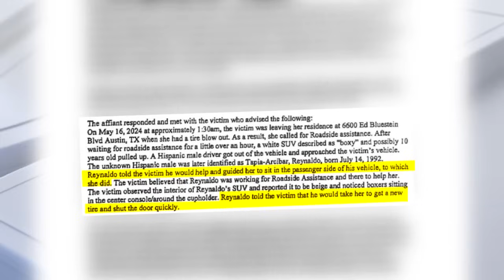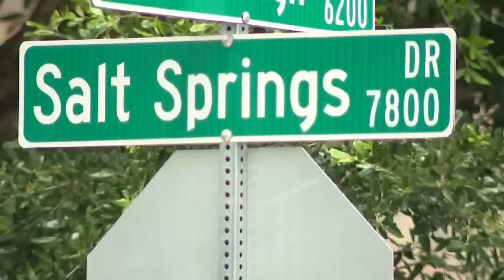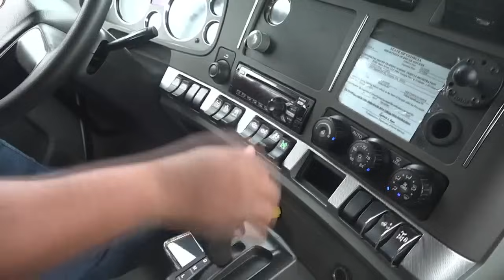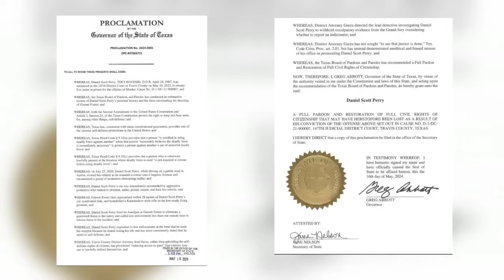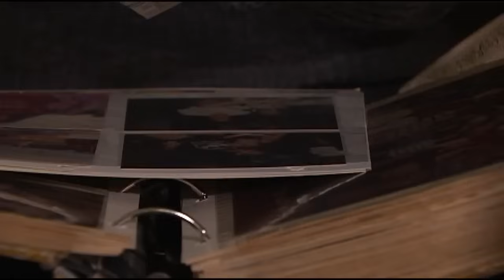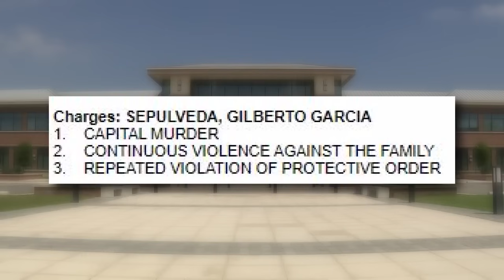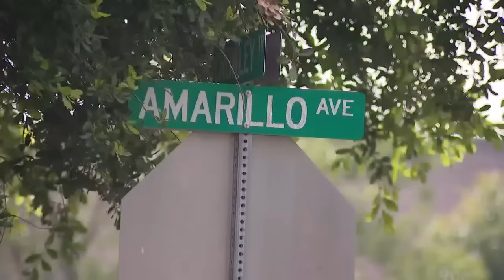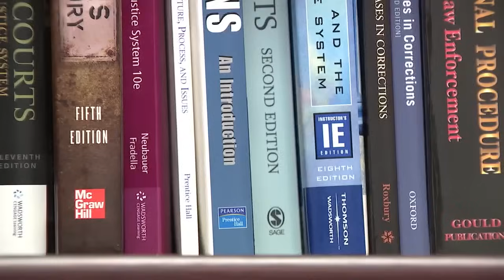CrimeWatch: Woman waiting for roadside assistance kidnapped, sexually assaulted | FOX 7 Austin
Austin police say a man is behind bars after police say he kidnapped and sexually assaulted a woman waiting for roadside assistance on the side of the road. Dave Froehlich highlights that story and others in this week's episode.

FOX7Austin brings you breaking news, weather, and local stories out of Central Texas as well as fun segments from Good Day Austin, the best from our video vault archives, and exclusive shows like the Good Day Austin Round-Up and CrimeWatch.